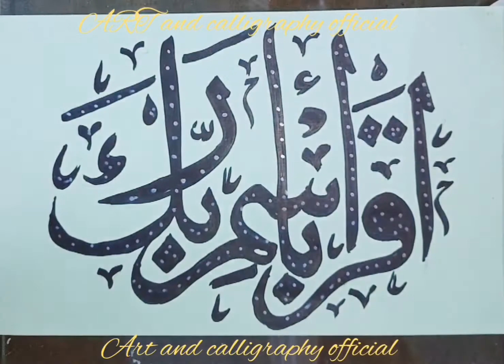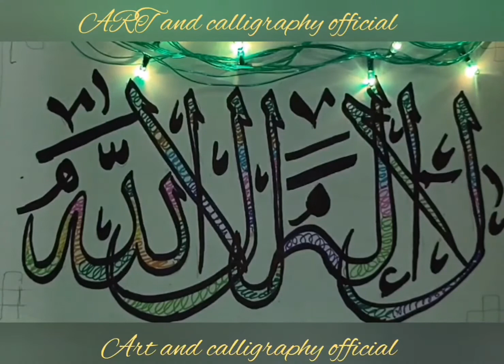Arabic Caligraphy of Ayats